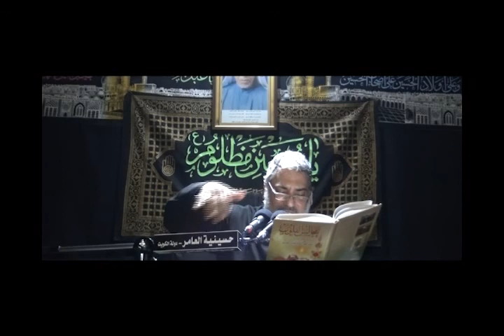مقتل الإمام الحسين - يوم العاشر من شهر محرم ١٤٣٨هـ